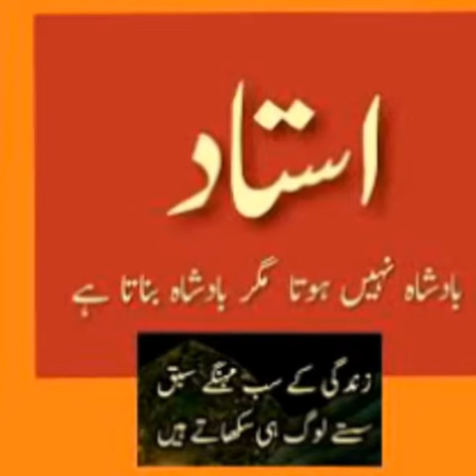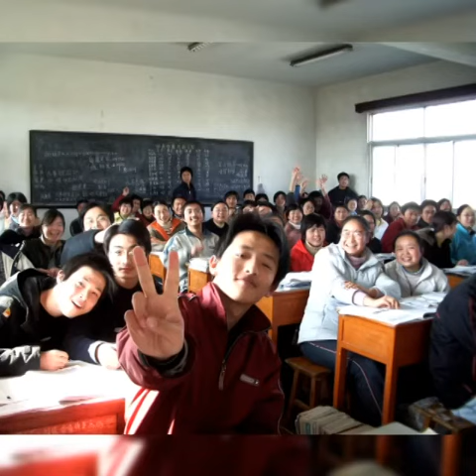Ustad ki skhti || sheikh sadi qoutes in urdu ||Gulistan e sadi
استاد کا مقام||استاد کی سختی کا نتیجه||الاستاذ کالاب||qoute of the day